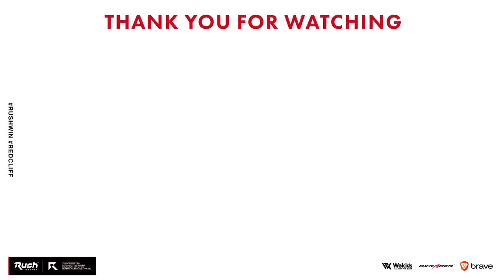隠れた強武器でキルレ36.00！公開マッチなら使える【CoD:BOCW】Black Ops Cold War